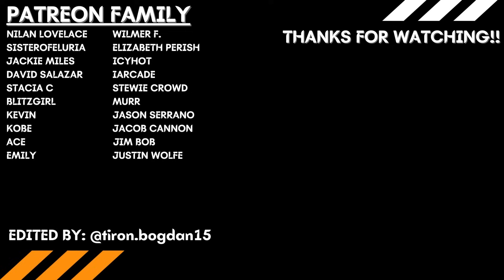FIRST TIME WATCHING!! | One Piece Season 1 Episode 1 REACTION!! "Romance Dawn" | Netflix Series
John and Steve's reaction and discussion for Season 1 Episode 1 of One Piece - Romance Dawn

Intro - 0:00
Reaction - 1:02
Post Discussion - 36:43

Nilan Lovelace
Sisterofeluria
Jackie Miles
David Salazar
Stacia C
BlitzGirl
Kevin
Kobe
Wilmer F.
Elizabeth Perish
IcyHot
iArcade
Stewie Crowd
Murr
Ace
Jason Serrano
Jacob Cannon
Jim Bob
Justin Wolfe
Emily
Justin Rose